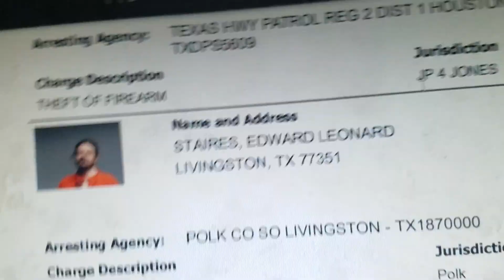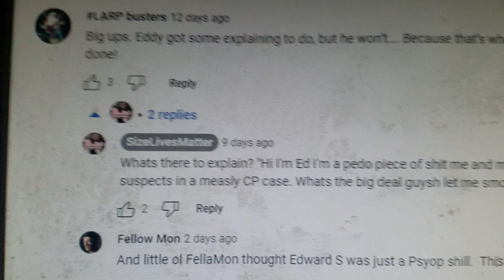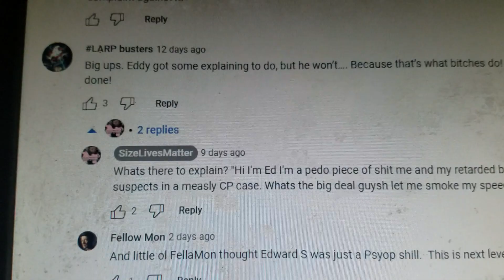Edward S and his Charges of CP - His White Knighters Deflecting for Him 😡😡 pt 1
I wonder if his poacher crew will still kiss up to him when his case is over, ppl like nick cook, Angela g, clovas